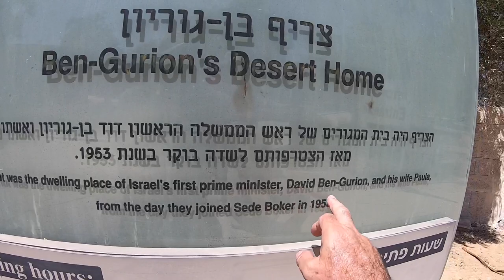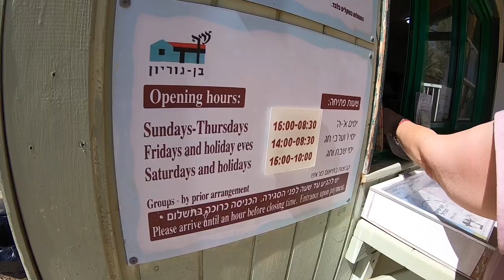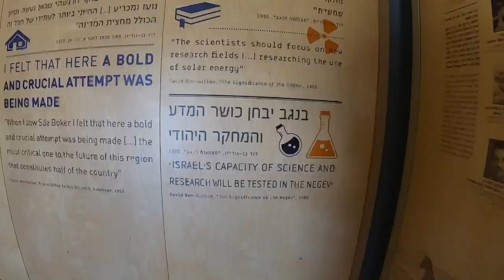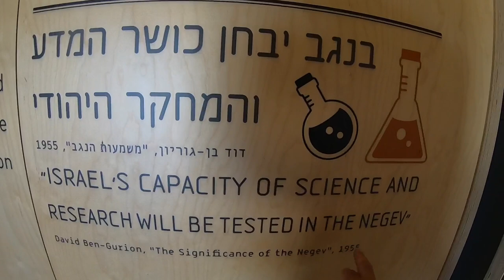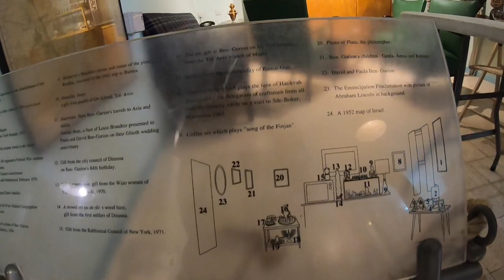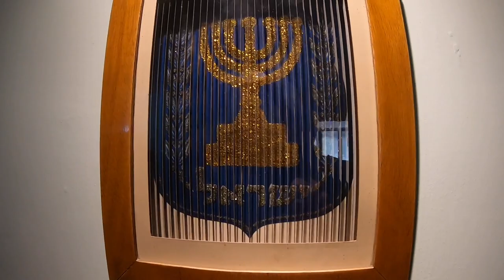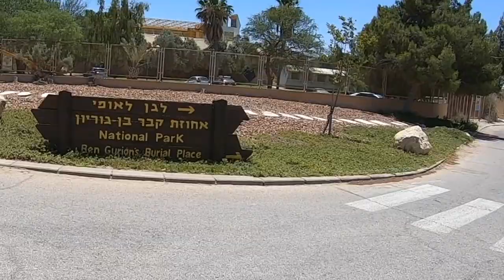Sde Boker | Ben-Gurion's desert home and memorial tomb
Israel video tour of Sde Boker with David Hyman, professional tour guide. This video tour shares light on our first prime minister - David Ben Gurion.
Ben Gurion and his wife Paula, decided to leave the center of the country and move to the desert. This move was bold and courageous in ways that can't be explained. They chose to join a tiny Kibbutz that was just built, in the middle of vast emptiness and far from any comfort. The wooden hut they lived in for 20 years is not just a museum, it is a monument to how Israel started and by whom. Modest, humble, down-to-earth, hard-working, peoplehood. All these values and many more are packaged into Ben Gurion's symbolic message. The house in Kibbutz Sde Boker is a must-visit on your journey to understand Israel.  From there continue to the tombs of Paula and David Ben Gurion. They are buried on a desert ledge overlooking wadi Tzin, in two similar tombs with only three dates on each: The date of their birth, the date of their death, and the date they made Aliyah to Israel..
No words are needed.

Special thanks to Shiri who toured with me and her insights are invaluable

Recorded by David Hyman with GoPro 7 hero black
Edited by David Hyman with Apple Imovie mini iPad
music track for this video:
Blackest Crow - TrackTribe
Alyssa - The Mini Vandals